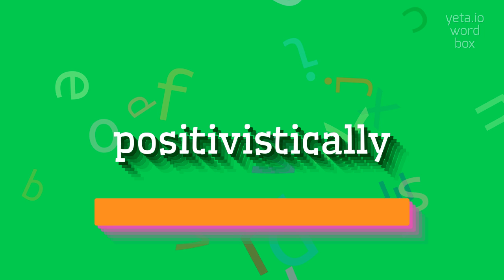How to say "positivistically"! (High Quality Voices)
Watch in this video how to say and pronounce "positivistically"!